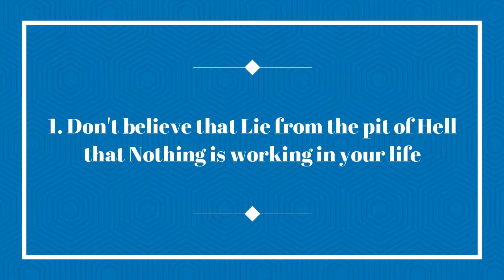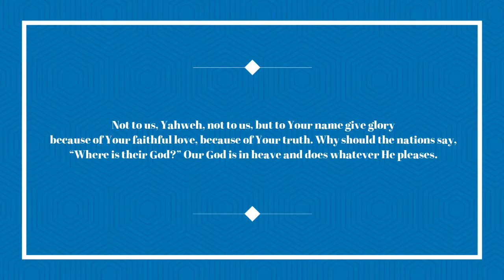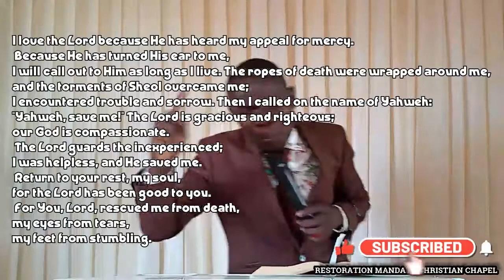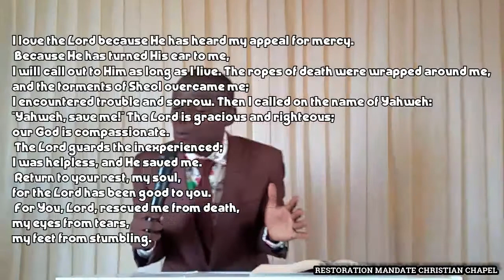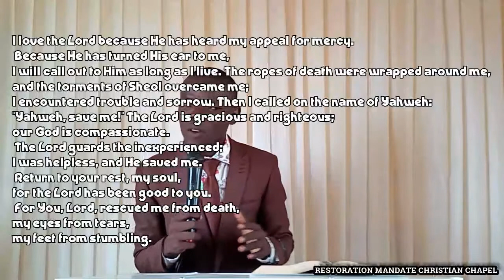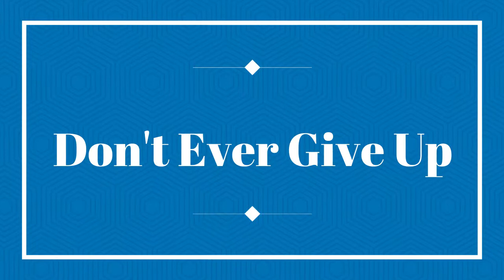What to Do when Nothing seems working in your life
This Month Series: Hope
1. Don't beleive that lie from the pit of hell that nothing is working in your life. Ps 34:18, Jer 29:11
2. Don't ever give up. Roman 15:13, 2 Chro 15:5-7
3. Always remember that nothing is permanent Ephe 1:18:19
4. You need spiritual help John 14: 26-27, Heb 13:5